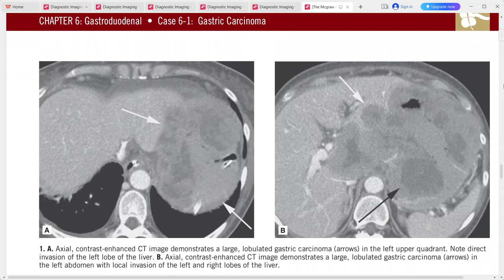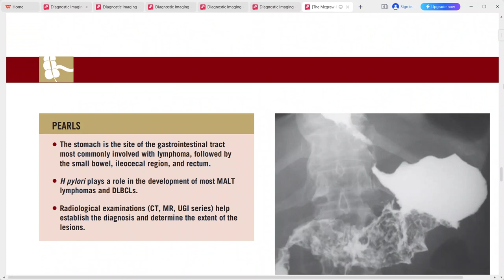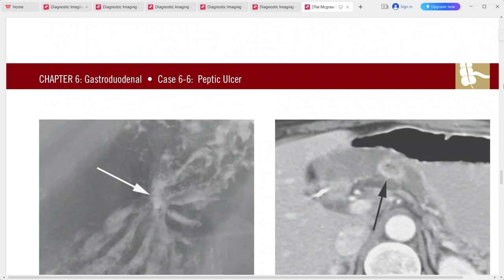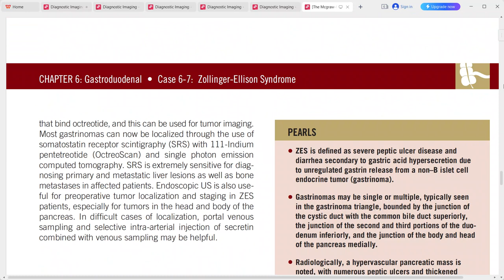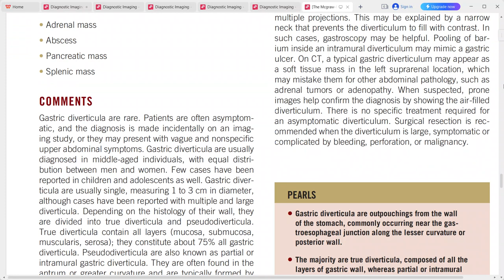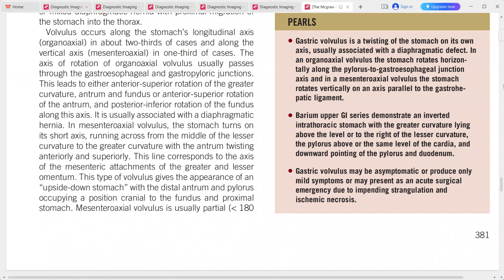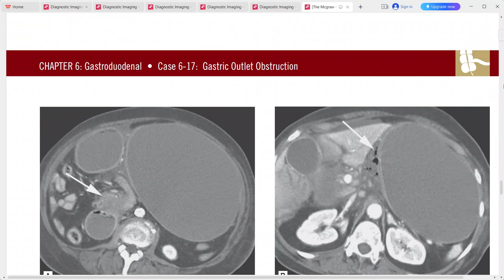GASTRODUODENAL IMAGING THE MC GRAW HILL SERIES